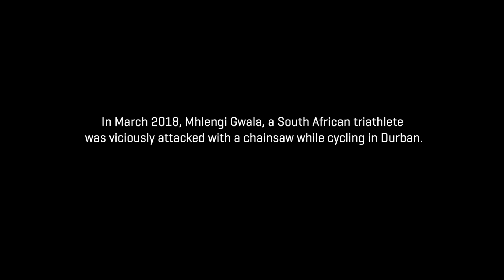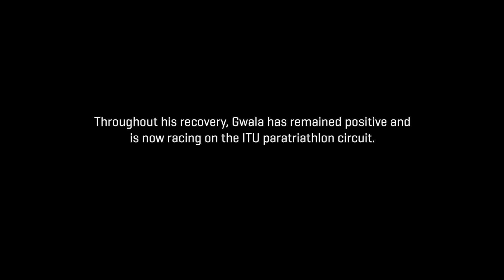The inspirational journey of Mhlengi Gwala (RSA)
South African Mhlengi Gwala only came to triathlon at the age of 23, but credits discovering the sport with helping him come out of a conflicted time in his life. His natural talent and dedication saw him compete as an Age Group athlete at the 2015 and 2017 ITU Grand Finals in Chicago and Rotterdam, but then his life was changed forever. In 2018, Mhlengi was brutally attacked in his home city of Durban and suffered severe damage to his legs, at one point fearing he would require an amputation. As news of the shocking incident spread around the world, so the global triathlon family got behind him, the wave of support helping with the rehabilitation journey from a desperate situation to one that now sees him able to race again and dream of representing his country at the Tokyo 2020 Paralympics. We spoke to Mhlengi ahead of the Discovery Triathlon Cape Town to get a sense of the past 12 months that have seen his life turned upside down.